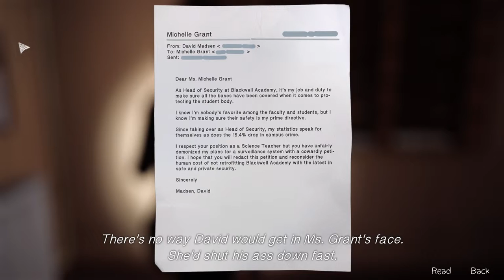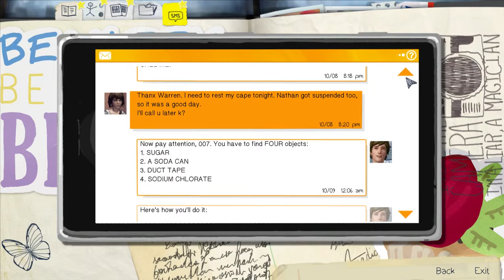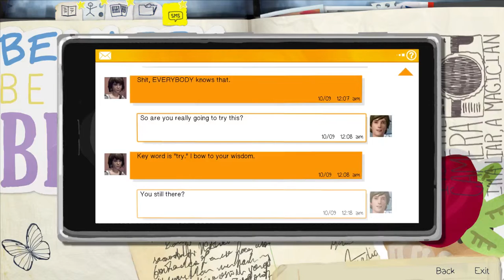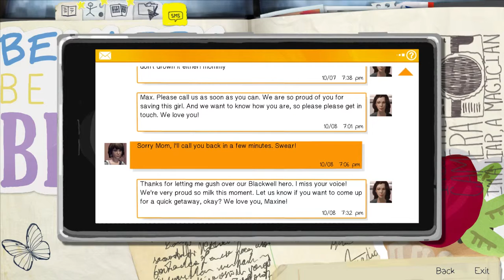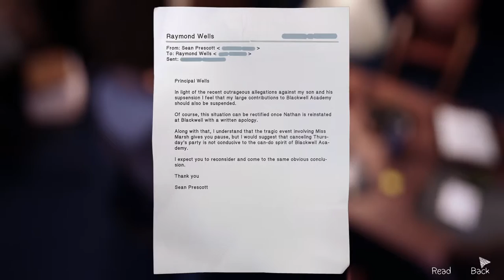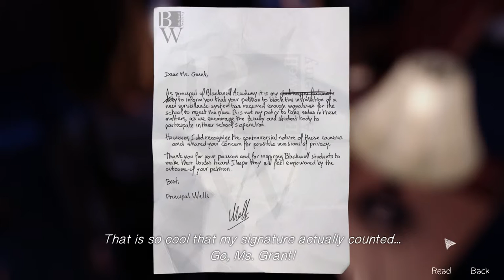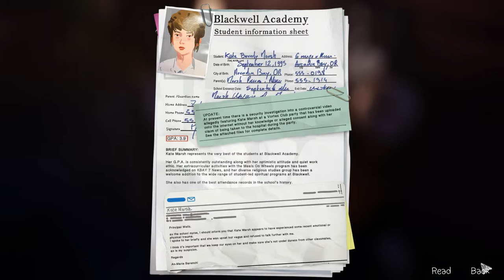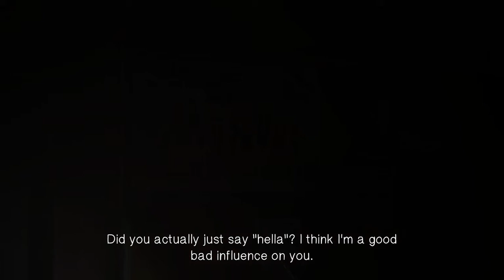Lawrence and Lashai Play: Life is Strange Ep 3 (Part 2)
We had to play through this one twice because of connection issues with OBS :/

All rights to Life is Strange belongs to DontNod and Square Enix